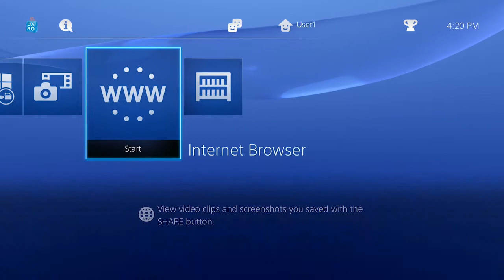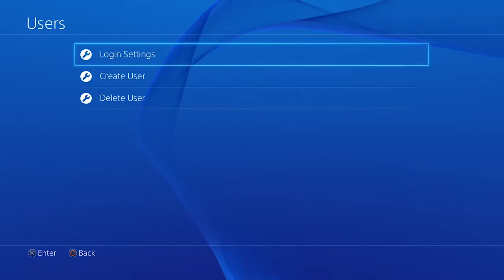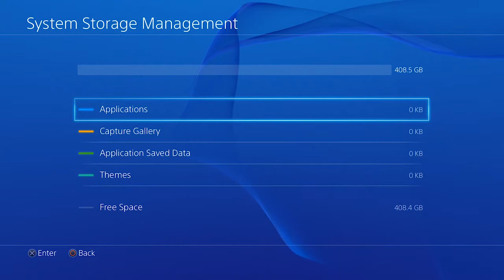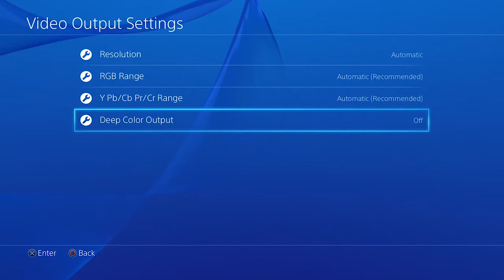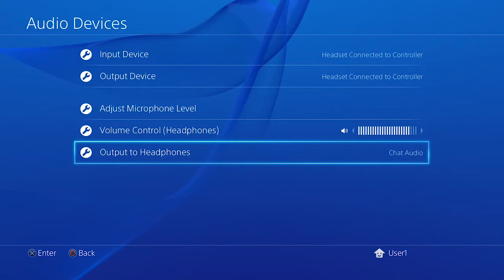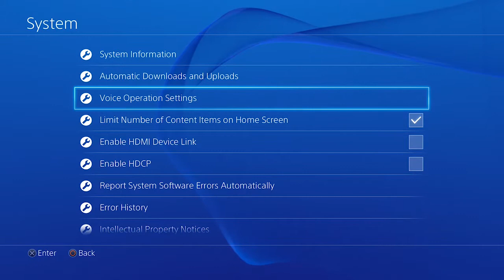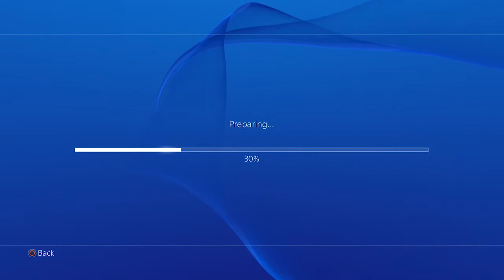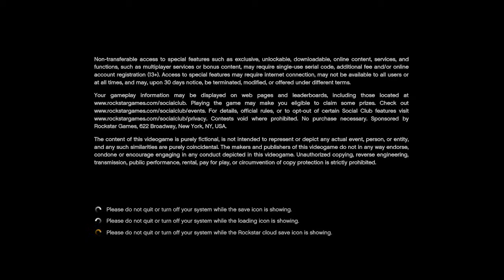Chronno Plays - Playstation 4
It's the PS4, it's an unboxing, what more is there to say?